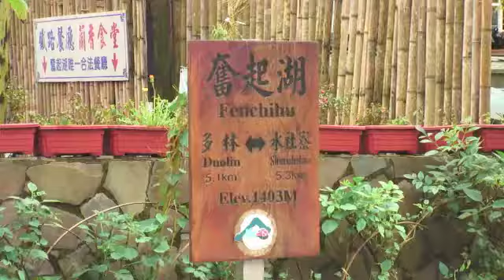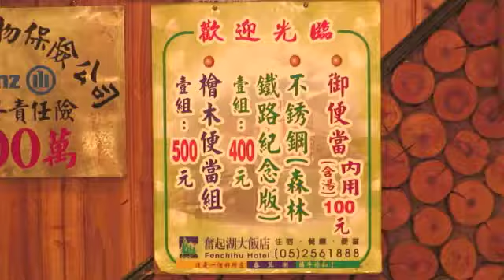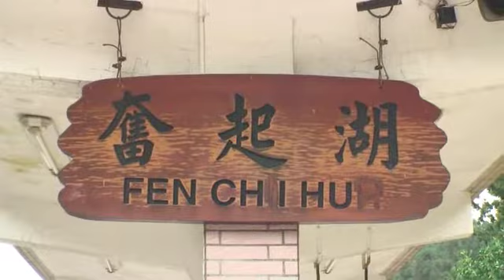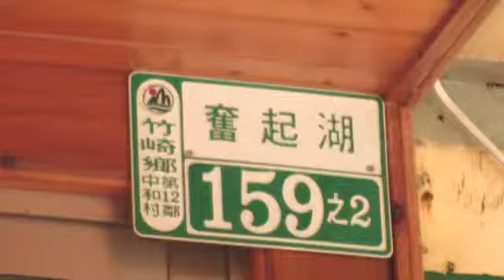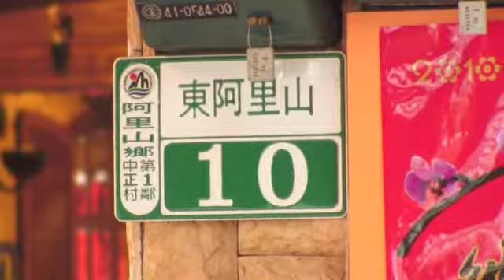【阿松来了】TaiwanGourmet台湾グルメうまいもの特集／大口吃遍台灣美食ランキング阿里山１